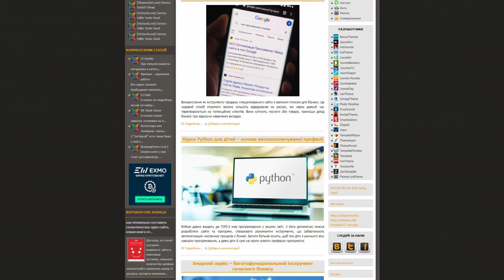joomla-master.org - Guest posting an article, news or press release on the websitejoomla master org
Joomla-master.org offers Joomla 2.5 templates, Joomla 2.5 components and Joomla 2.5 modules.

Here you'll find:

- huge collection of club templates and extensions for CMS Joomla,

- the best components,

- plugins and modules categorized by topic and category.

The site will be a useful resource for those working with Joomla.

Guest posting an article, news, interview or press release on the website joomla-master.org quickly and easily with PrFlare.

guest posting

guest post

post news

article publishing

outreach